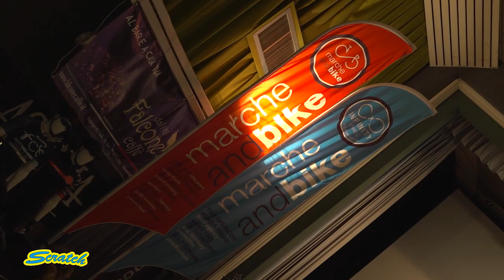SCRATCH TV - ASPETTANDO IL MONDIALE CICLOCROSS 2020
Presentazione giro d'Italia Amatori 9a edizione 2020
Video tributo alla carriera di Giovan Battista Baronchelli

puntata di Scratch: P04-2020-del 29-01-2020